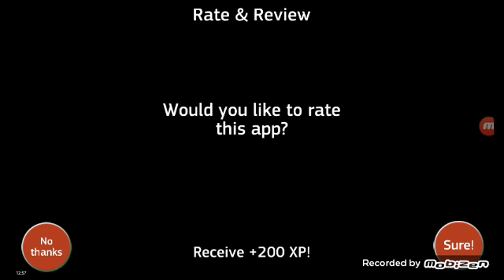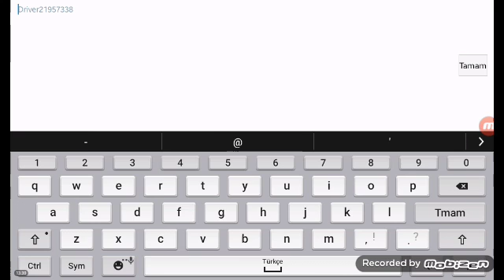PTS 2016 #2 (w/Ahmet w/Yunus Emre